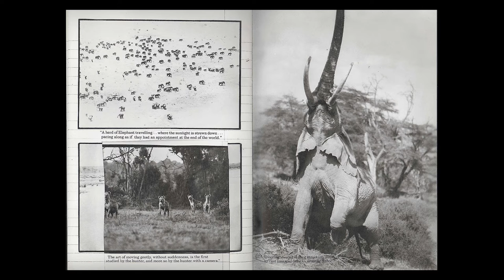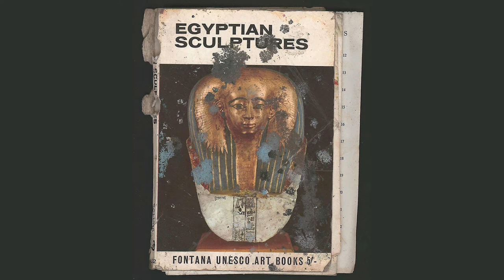Gearrléacht ar Beard agus Bacon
Gearrléacht ó Michelle Hall le haghaidh Oíche Chultúir ar Ghriangrafadóireacht Peter Beard agus a shaothair gur thaitin le Francis Bacon